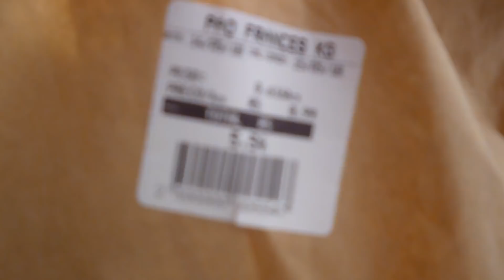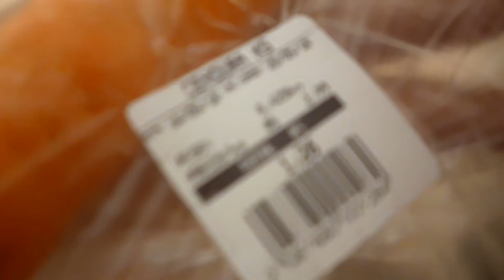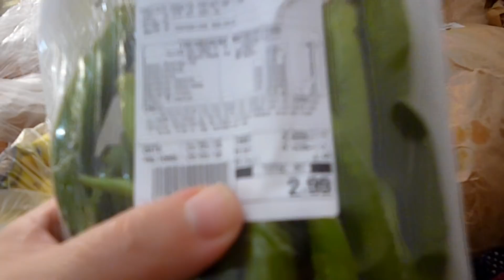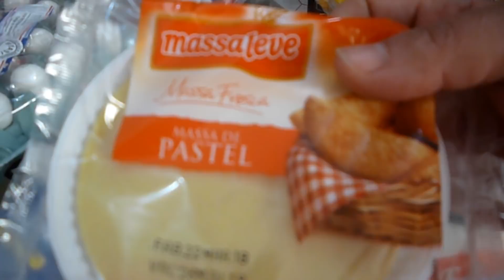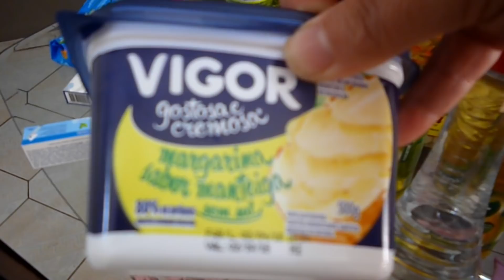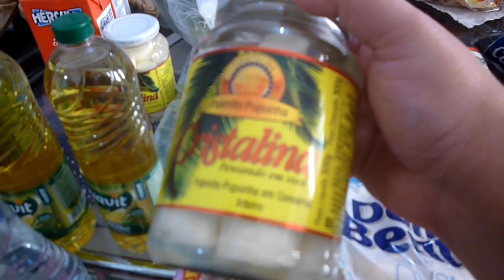COMPRAS DE SUPERMERCADO MÊS DE MAIO 2018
Olá amigas (os)!!!
Hoje trago pra vocês minhas compras de maio,como vocês sabem compro por semana e vem dando super certo e esta semana vim trazendo um vídeo somente com as compras mostrando que estou conseguindo seguir meu orçamento semanal,espero que gostem um grande abraço Vanessa,